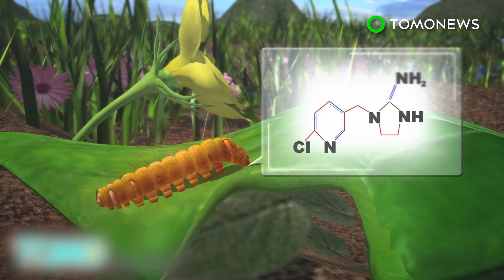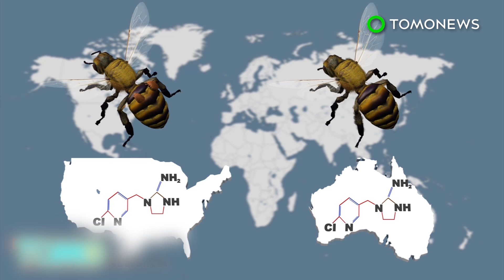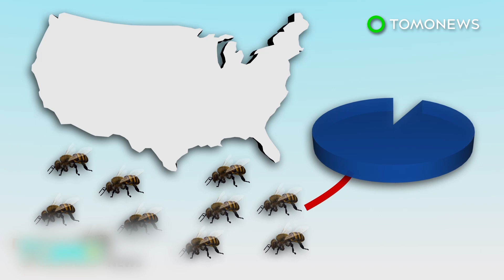Bee population decline: Tiny robot bee drones can help with pollination - TomoNews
TOKYO — Scientists in Japan have built a robot bee designed to help ease the burden of pollination duties amid a dwindling bee population.

The robot bee is a tiny drone equipped with horsehair that mimics the fuzzy body of a real bee. It is coated with an ionic liquid gel, which was the result of a failed experiment into liquids that could be used as electrical conductors.

“We were surprised that after 8 years, the ionic gel didn't degrade and was still so viscous. Conventional gels are mainly made of water and can't be used for a long time, so we decided to use this material for research,” researcher Eijiro Miyako told Phys.org.

Miyako’s team experimented with the drone on pink-leaved Japanese lilies. The robotic bee successfully absorbed pollen from one petal and artificially pollinated a second flower.

Miyako does not think robot bees can replace real bees, but sees them as a supplementary aid for pollination, which is essential for growing many crops.